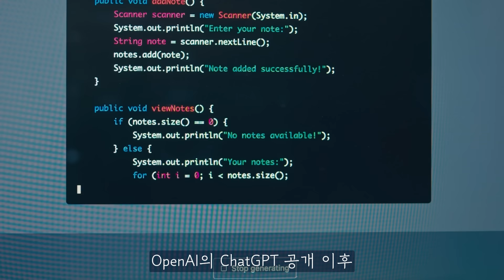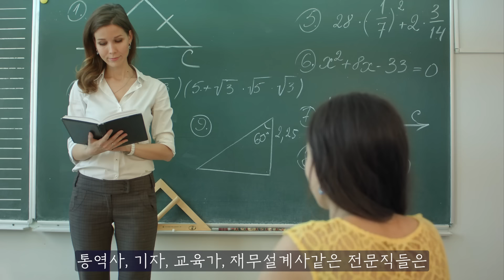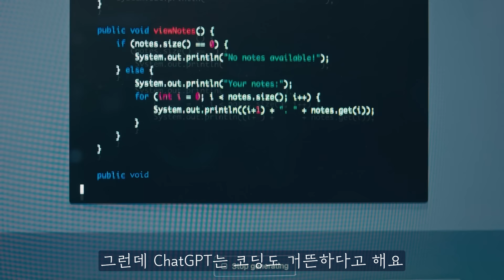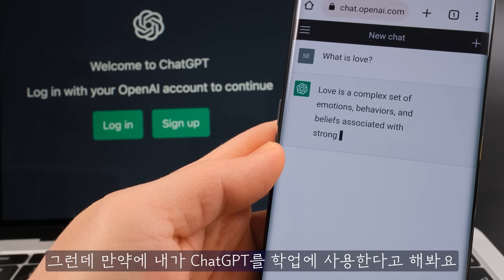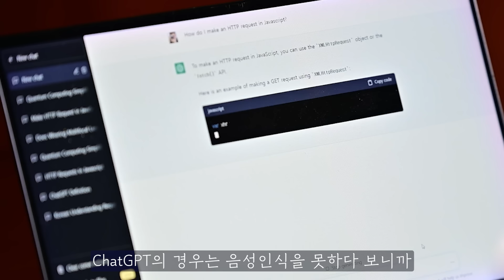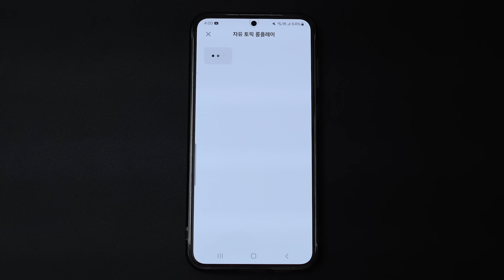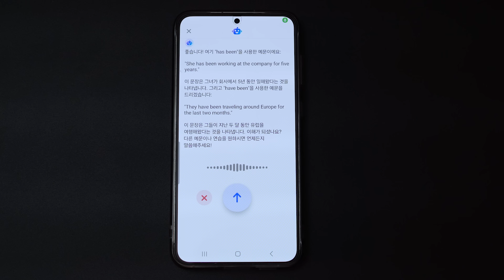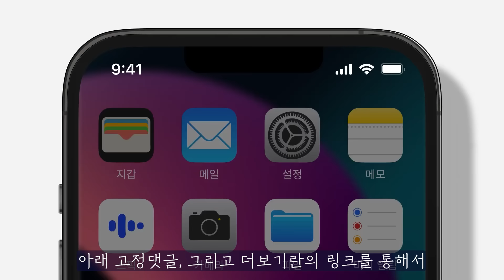AI가 전 세계 일자리 27%를 대체할 거라고? 우려는 이미 현실화 됐습니다.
제가 직접 1달 가량 '스픽'을 장기 이용해봤는데요, 절대로 광고라서 오버하는 게 아니고 정말 충격적인 경험이었습니다. '이 정도면 영어 선생님이 왜 필요할까?', 'AI의 발전이 정말 무섭다'는 생각이 들었어요.
우리 부엉이들도 꼭! 스픽 특별 할인 혜택 받고 스픽을 이용해보세요. 위 링크에서 자세한 내용 확인해주세요! 수량 마감 시 조기 종료 될 수 있습니다.